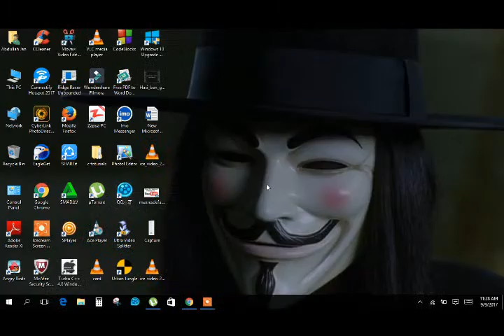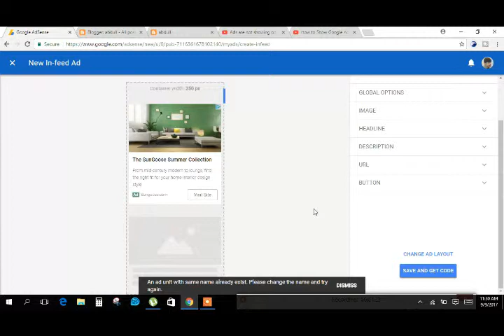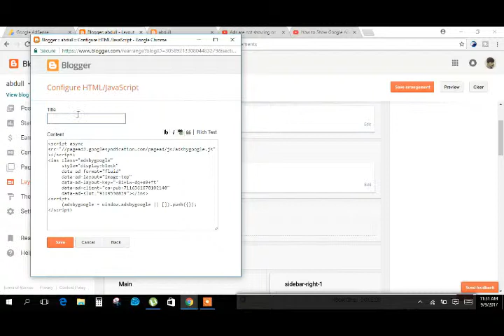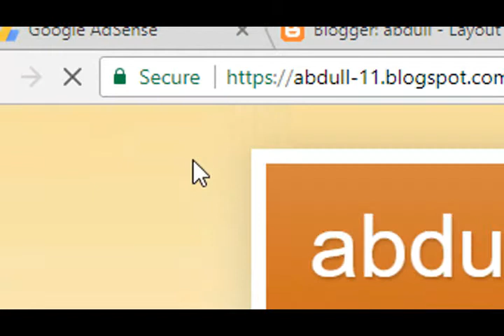how to fix problems adsense ads not show on your blog-|Abdullah Jan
Abdullah Jan